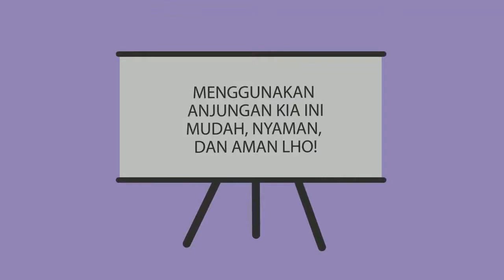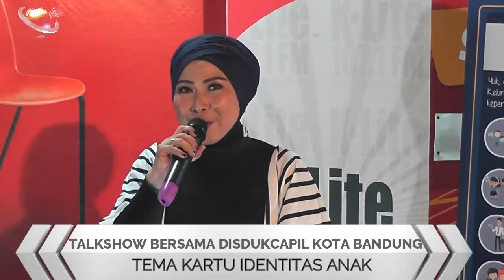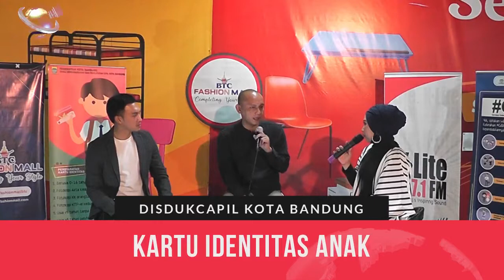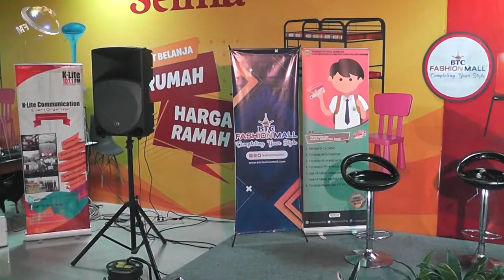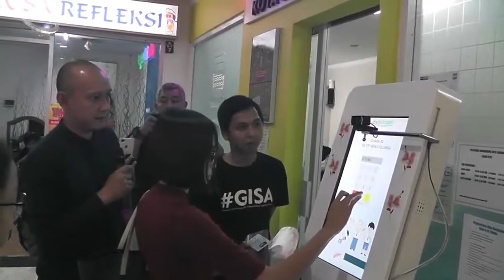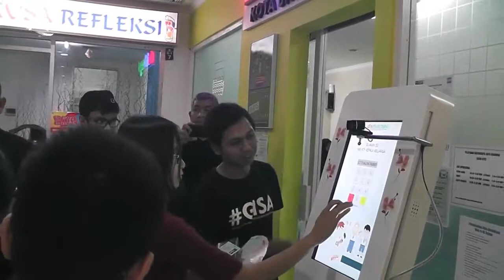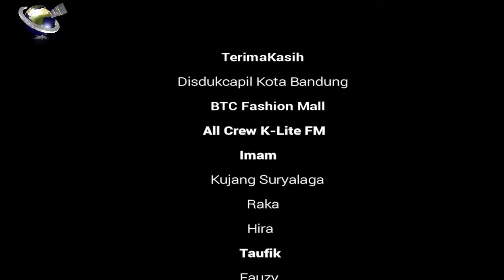TALKSHOW K LITE FM BERSAMA DISDUKCAPIL KOTA BANDUNG